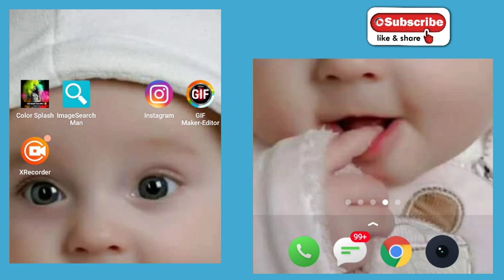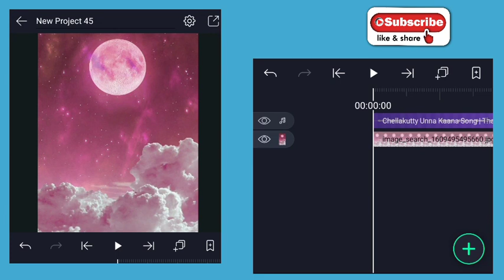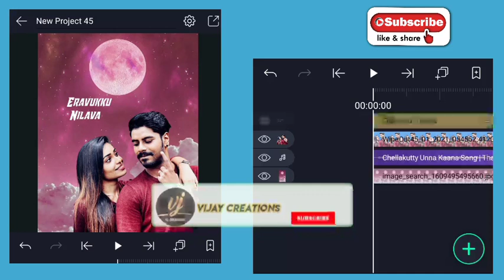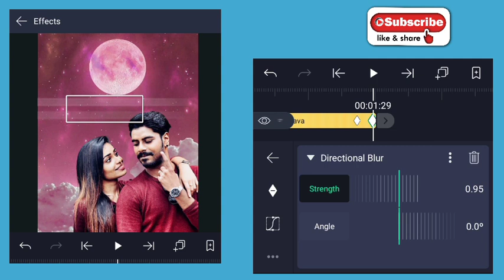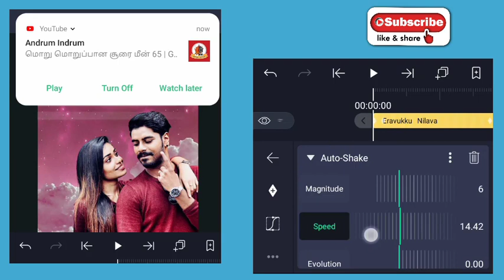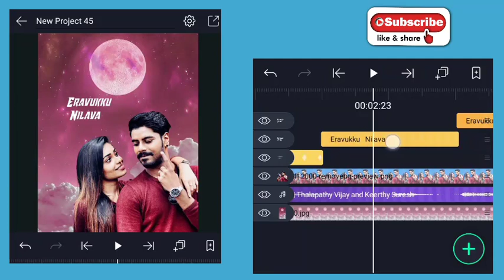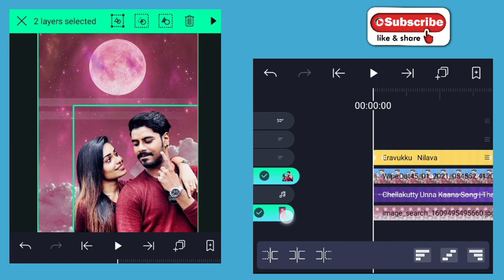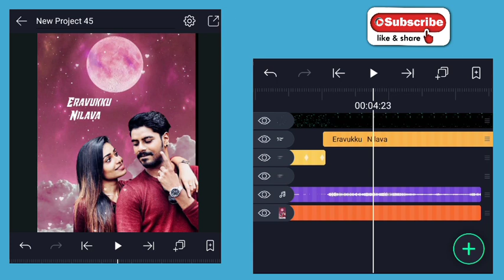Alight Motion Trending effect Lyrics Video Making Tamil | Alight Motion Tutorial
All material Downlod link 👇 ( mediafire )